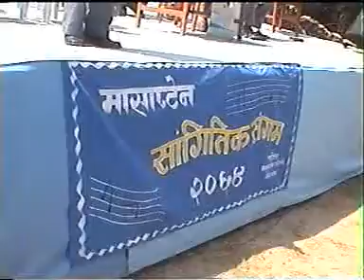Masapten Concert Gaireepangma Part 1